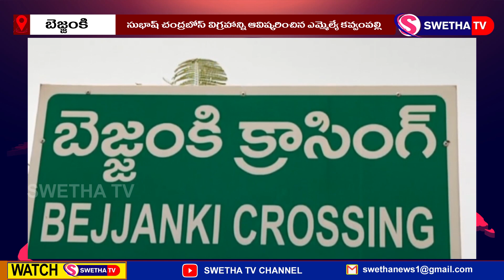నేతాజీ విగ్రహాన్ని ఆవిష్కరించిన కవ్వంపల్లి ...SWETHA NEWS – 11.06.2024